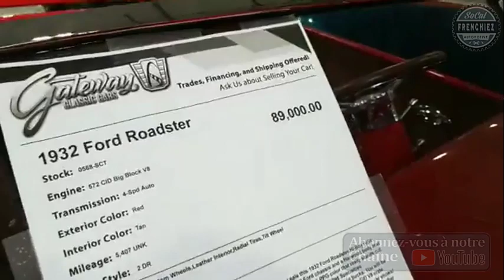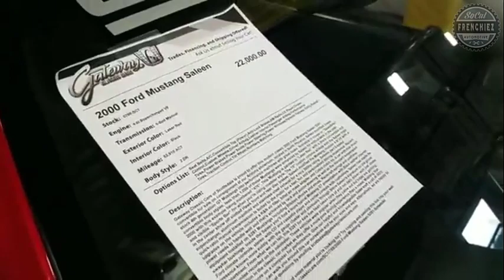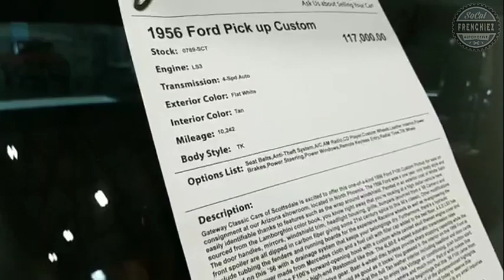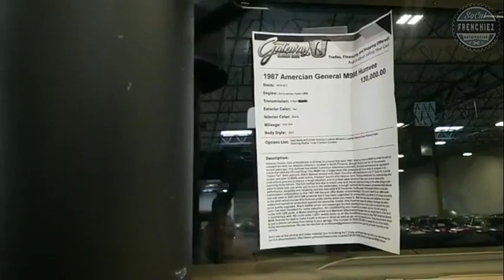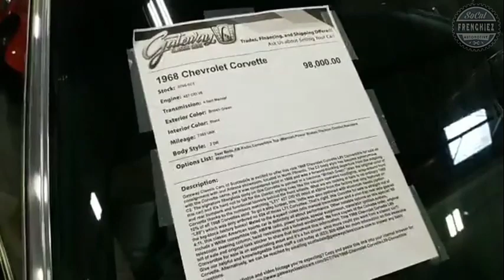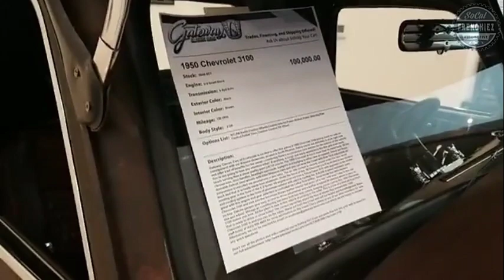Live Gateway Classic Cars Scottsdale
Live surprise en direct de Phoenix, Arizona avec une centaine de classic cars !
Chez Gateway Classic Cars Scottsdale